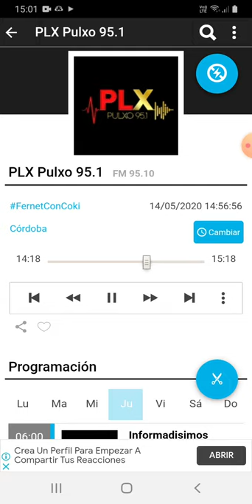coki ramirez en fernet con coki pulxo 951 parte 5 15-05-2020